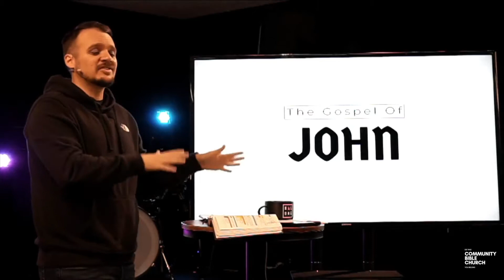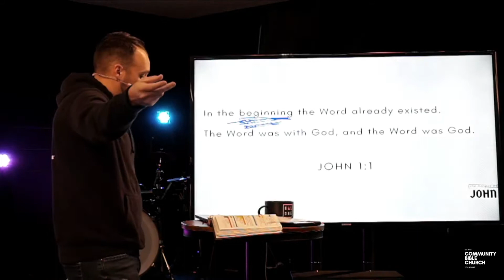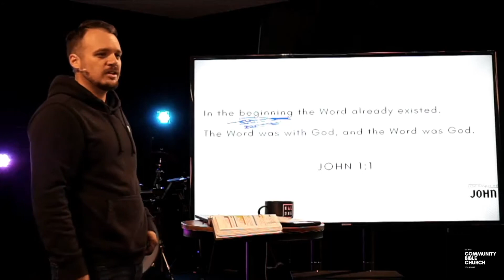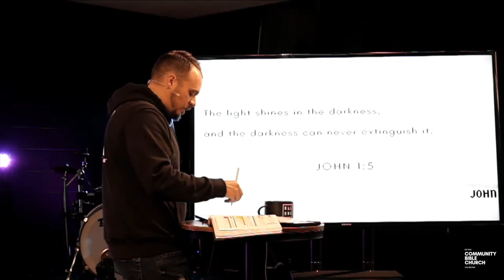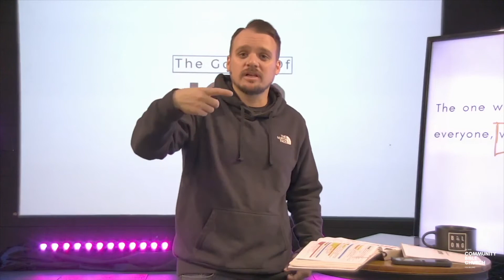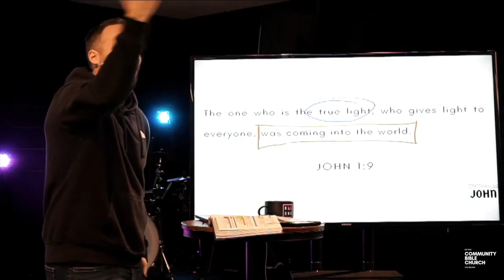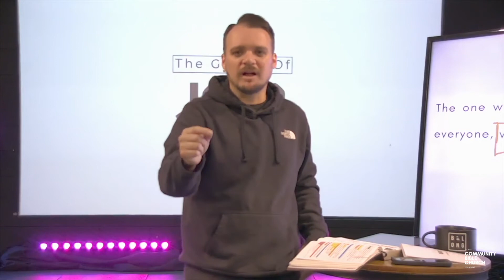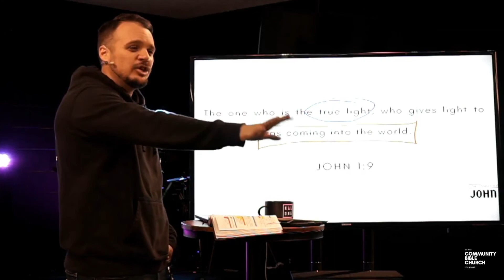Working in the Waiting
The prologue of The Gospel of John is rich with significance and importance to your life. But finding the truth can be difficult. Through this conversation, we see some of the main significant points that are made and one key point for us. God is working in the waiting.